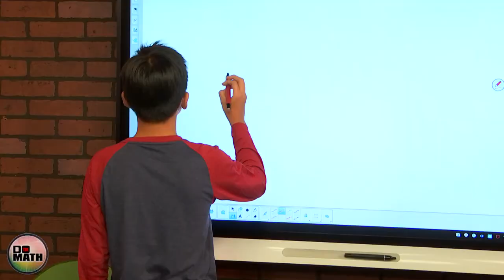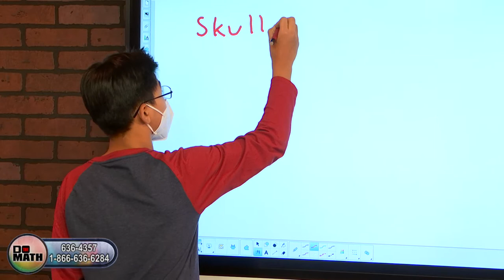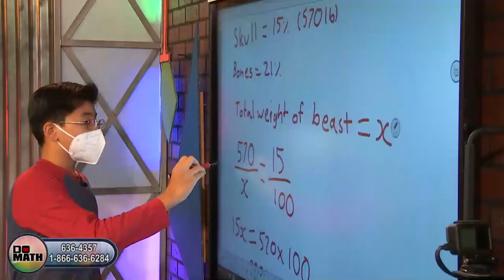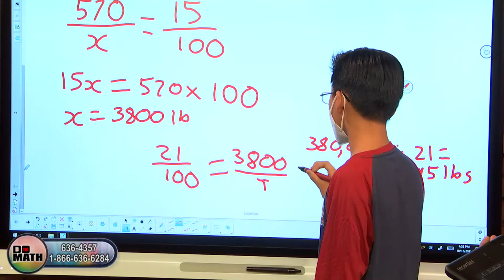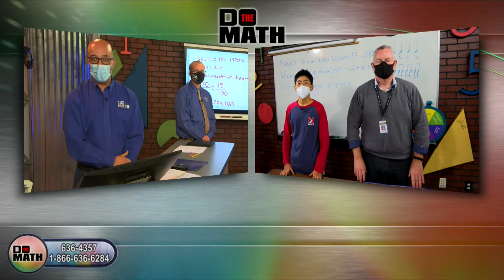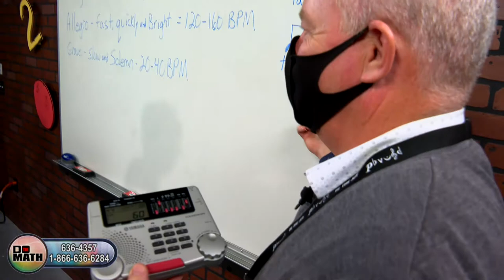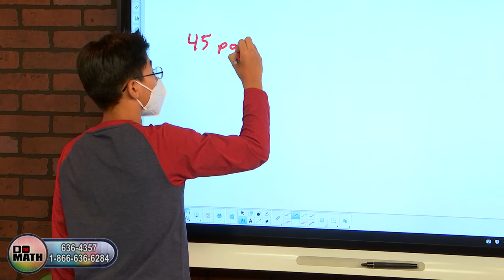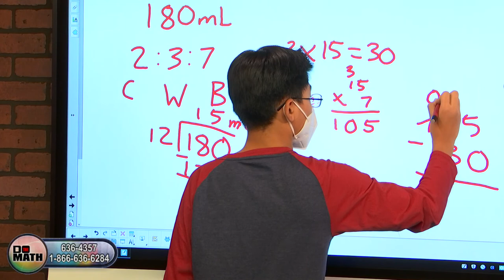DO THE MATH - October 12, 2021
Former tutor Cheryl Rodriguez returns to the program to reminisce and celebrate 20 years of "Do the Math"; Buena Vista Elementary 6th grader Tayden works in-studio with Mike and Cole; Devin examine the word "Composite" in our "Language of Mathematics".